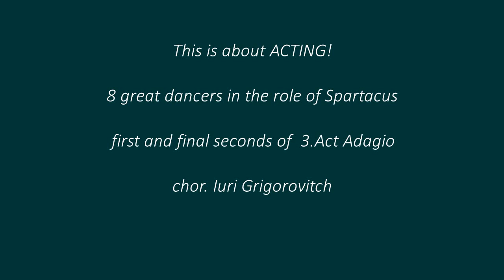Acting in Spartacus - a few seconds by 8 great dancers.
.Vladimir Vasiliev
.Mikhail Lavrovsky
.Iuri Vladimirov
.Irek Mukhamedov
.Carlos Acosta
.Ivan Vasiliev
.Mikhail Lobukhin
.Denis Rodkin
.Ivan Vasiliev 2014